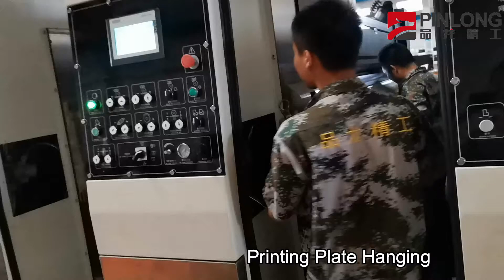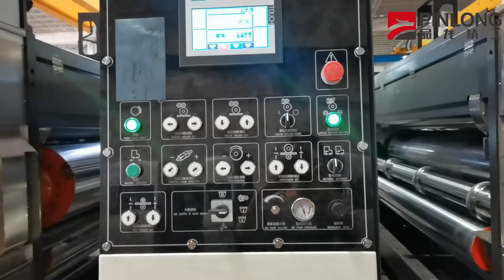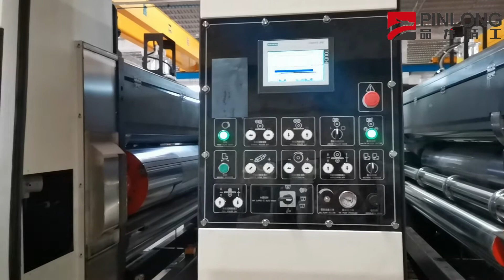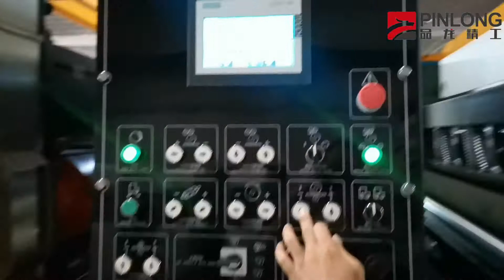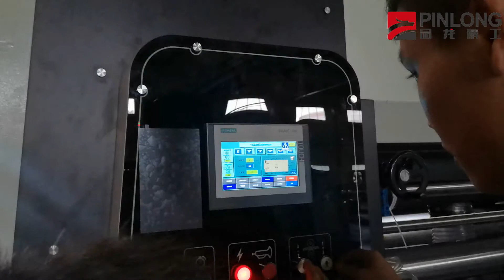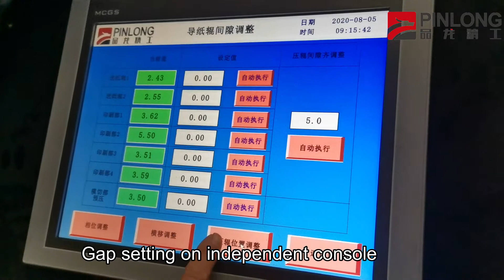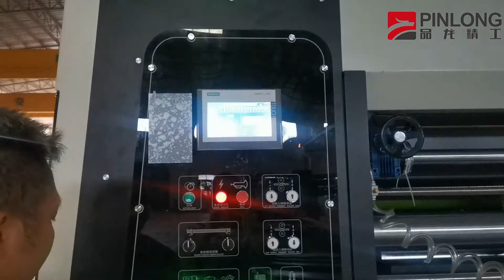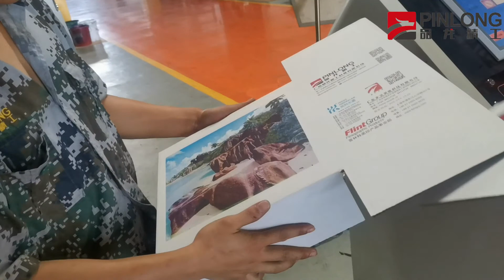Flexo Printing Slotting Die-Cutting Machine Operation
GuangDong PinLong Precision Technology Co.,Ltd is a professional and modernized factory specializing in the Corrugated Box Machinery ( CARTON CONVERTING MACHINE ）with 33000 sqm production base located in Foshan City, GuangDong Provice, China. Pinlong team totally more than 180 persons in addtion to have our own R&D center and 15 qualified engineers. Our main products:
1. GP series, Fully computerized whole vacuum transfer flexo printer.
2. Y5 series, Fully computerized high speed flexo printer slotter die cutter(speed king).
3. FFG series, Printing Inline Folder Gluer.
4. DPJET series, Digital printer.